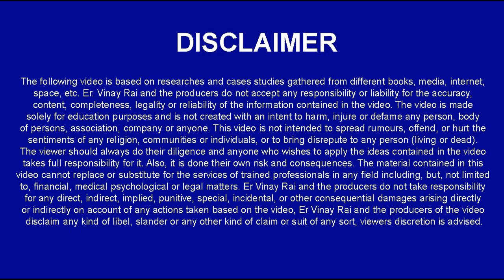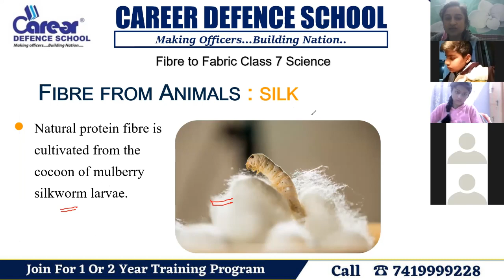Fibre from Animals | Fibre to Fabric | SainikSchool/RMS/CHS/JNV | Class 7/8/9 Chemistry |📲7419999228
IMPORTANT INSTRUCTIONS :
महत्वपूर्ण पाठ्यक्रम लिंक:
हमारे पाठ्यक्रम:
1.छात्रवृत्ति परीक्षा पंजीकरण(Scholarship Registration)
4.नि: शुल्क साप्ताहिक ऑनलाइन परीक्षा (Join Weekly Online Test) –
12. ENGLISH INSTRUCTIONS : IMPORTANT COURSES LINK :
13.Our Courses :
1.Scholarship Exam Registration
IMPORTANT EXAM DETAILS 12.
12. Sainik School Exam Details